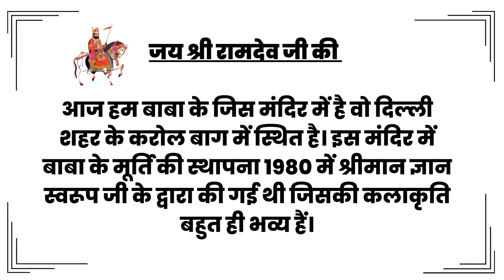Baba Ramdev Mandir || Karol Bagh, New Delhi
BABA RAMAPIR DARSHAN VLOG DELHI karol bhag mandir /

The channel belongs to Thakur Mahendra Singh Tanwar, a 19th generation descendent (वंशज) of Baba Shree Ramdev Ji Maharaj. It mainly contains information related to the life-history of Baba Shree Ramdev Ji who was a ruler and is believed to be an incarnation of Lord Dwarikadhish. The information are from the Rao Bahi-Bhatt (ancestral diary) and the noted books written by Saintly figures. It also contains news and recent updates of Baba Shree Ramdevji Samadhi Sthal, Ramdevra (Pokhran, Jaisalmer). The aim and motive of this channel is to provide true and factual knowledge to the general public about the historical happenings and life of Baba.